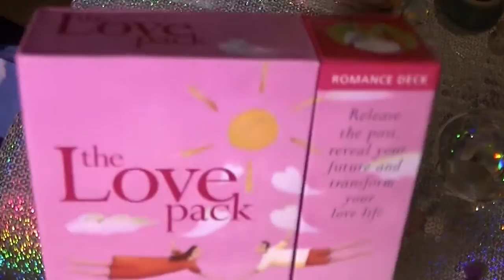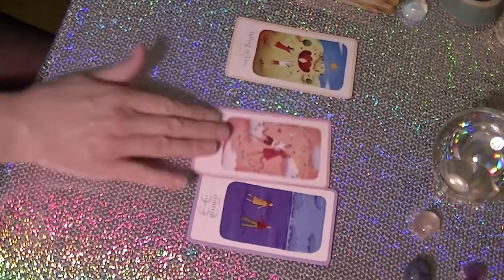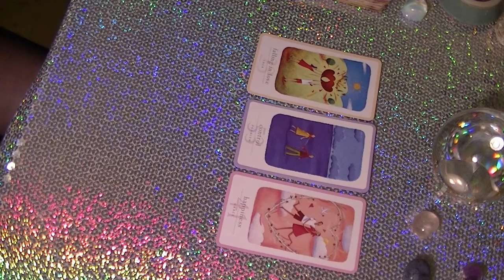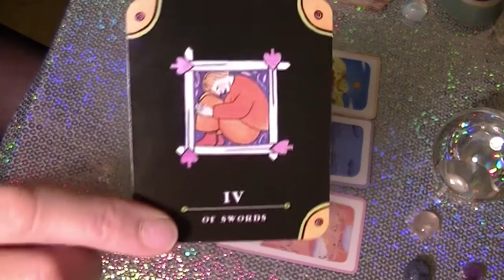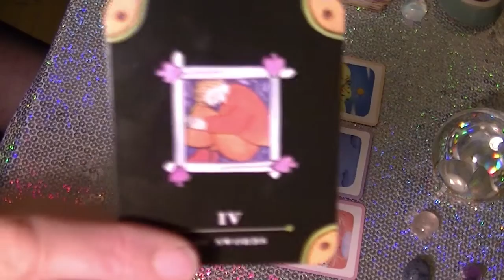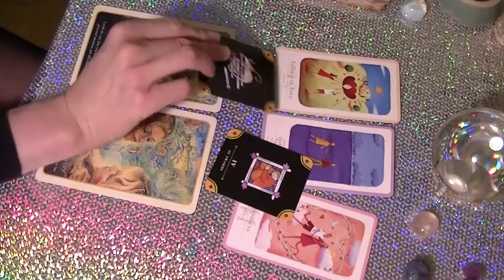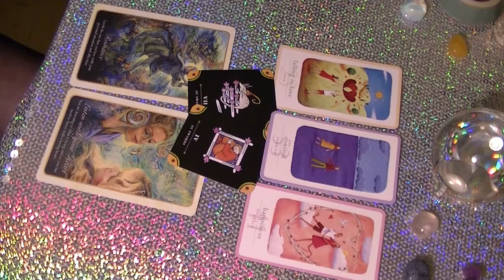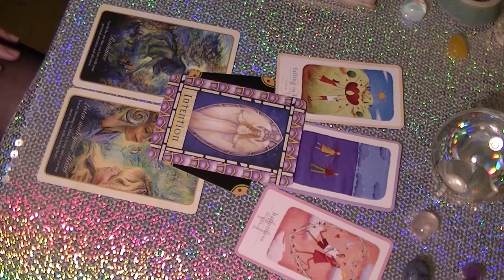Daily tarot reading for March 2 2017 | Gemstonetarot 💖💖💗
Daily tarot reading for March 2 2017 for all astrological signs. Aries, taurus, gemini, cancer, leo, virgo, libra, scorpio, sagittarius, capricorn, aquarius and pisces - this is your daily tarot reading for today - enjoy!!🌷

Private readings are available and are $20 for 9 cards plus oracles. on any subject and last approx half an hour.